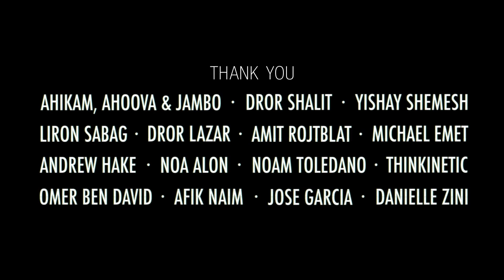CGI 3D Animated Short 1080 : "Head On" by - Lior Ben Horin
Check out this surreal and hard-hitting graduation film called "Head On" created by the talented Lior Ben Horin for the "Bezalel Academy of Art and Design"!  Beautifully rendered and animated, this is a lesson for all.  For more information on this awesome work please see the credits below.

Director/Animation: Lior Ben Horin
Awesome sound design & music: Nadav Ravid